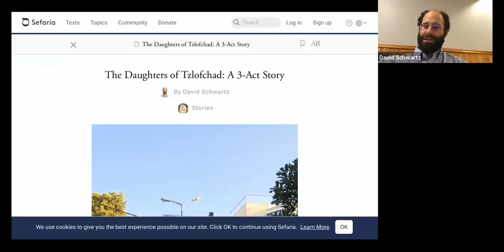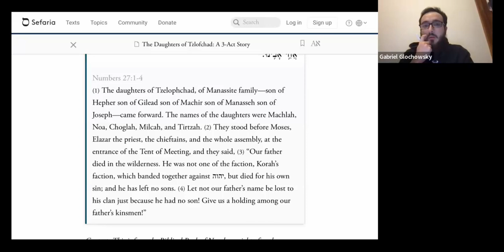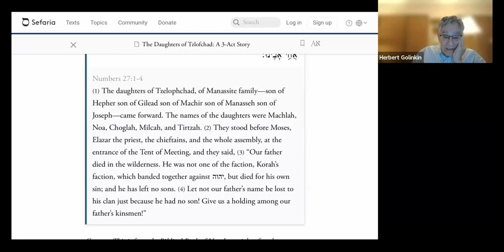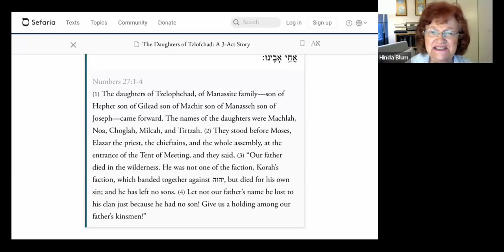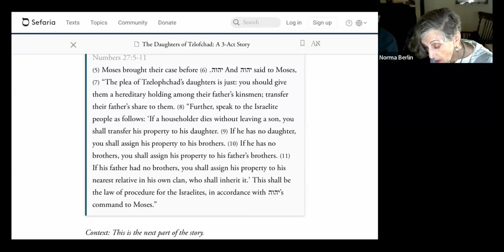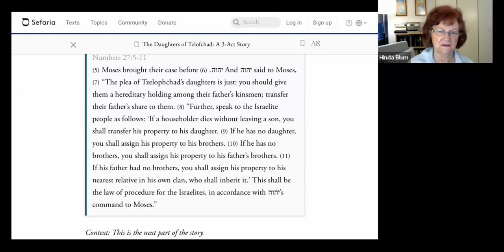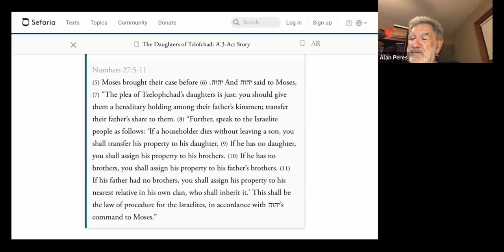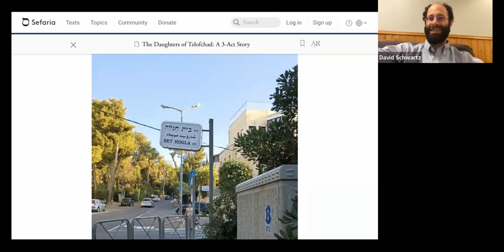Monday Learning: Daughters of Tzlofchad, June 26, 2023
How do you make change without getting swallowed up by the earth? Korach didn't succeed, but there is a different model that the Torah presents.  Join us as we examine the story of the Daughters of Tzlofchad!

Monday evenings at 8 PM: Zoom Id # 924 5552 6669